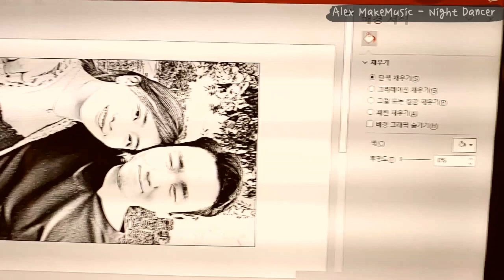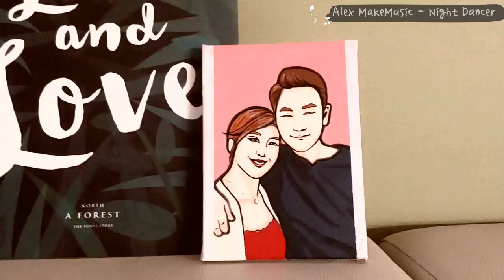SUB) 유리맘DIY ㅣ 친구부부 팝아트 초상화 그려 선물 l 3분컷 팝아트초상화그리기 l 독학 팝아트초상화 2번째 작 l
얼굴도 마음도 예쁘고 사랑이 가득한 멋진 친구🥰

유리를 위해 이것저것 챙겨 보내주는 늘 고마운 친구!

이번에도 새해를 맞아 예쁜 달력을 선물로 받았어요.📆

늘 받기만 해서 뭔가 나도 선물을 하고 싶었는데,

마침 팝아트 초상화 그리기를 해봤으니,
친구 부부도 그려보게 되었어요!🎨

행복한 순간을 그림으로 담아내며,
저 역시 입가에 미소를 띄게 되어 행복했어요.😊

함께 즐겁게 봐주시면 감사하겠습니다.

감사합니다.

 * 링크 통해 가입 시 가입하신 분과 저에게 2달 무료 이용의 혜택이 제공됩니다.

🎧 영상 속 음원
Alex MakeMusic - Night Dancer